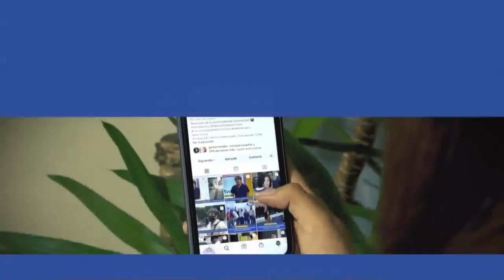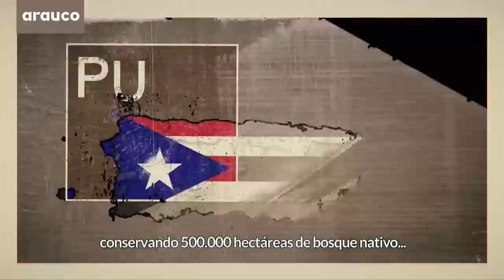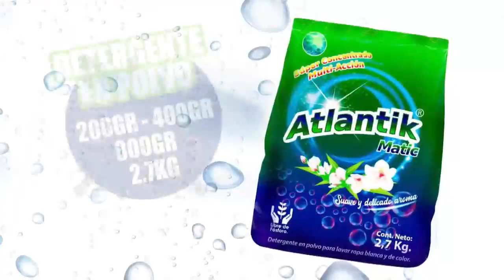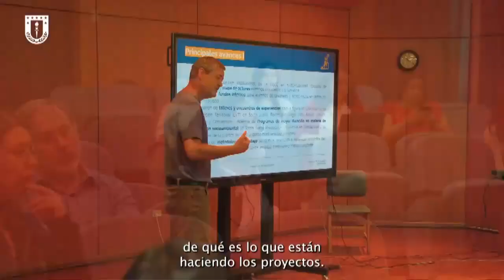TVU Noticias Edición Central - 10 de abril de 2024